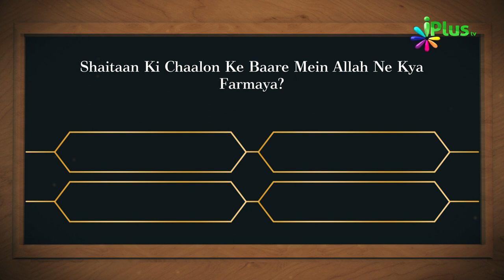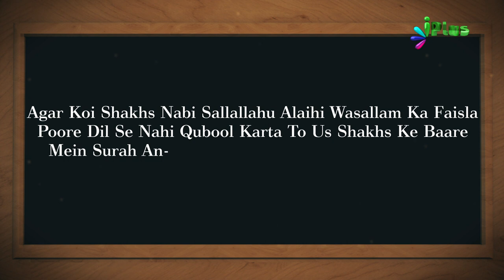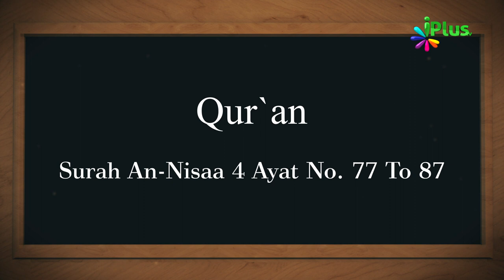Aaj Ka Sawal 224 - iPlus TV | Islamic Quiz | Islami Sawal Jawab | Deeni Sawal Jawab